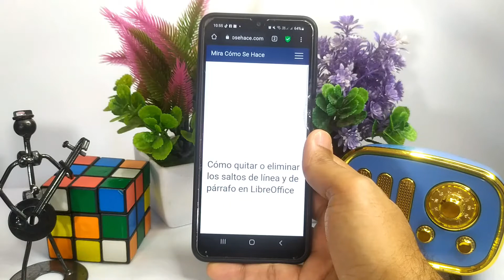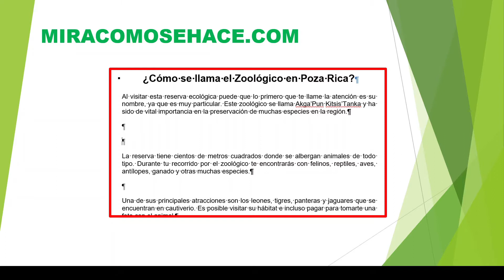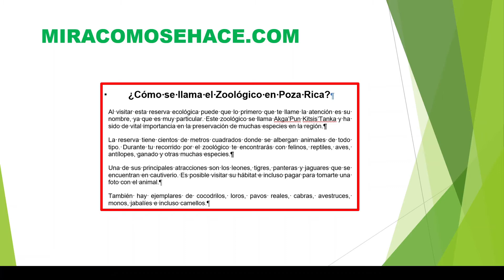Cómo quitar o eliminar los saltos de línea y de párrafo en LIBREOFFICE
En este video te mostramos Cómo quitar o eliminar los saltos de línea y de párrafo en LIBREOFFICE. En este canal encontrarás los mejores tutoriales. ¡No te lo pierdas!